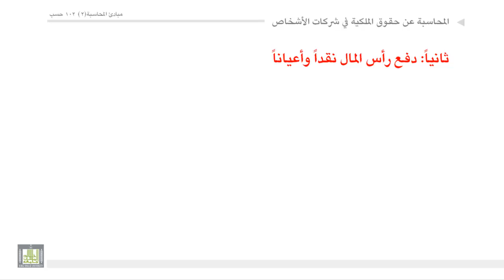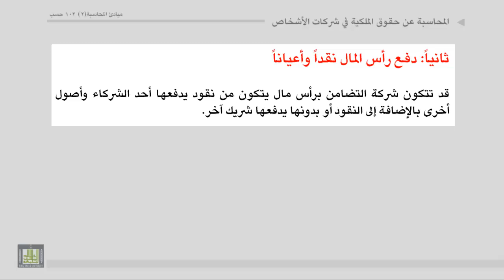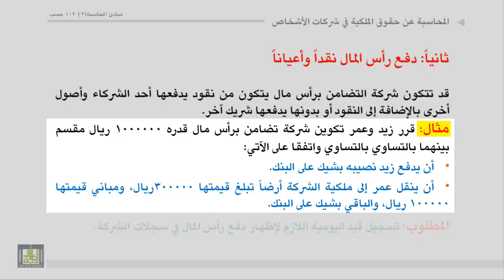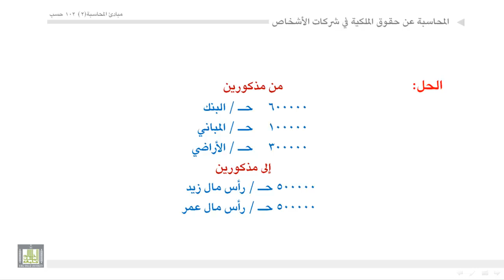مبادئ المحاسبة - تكوين شركة التضامن1